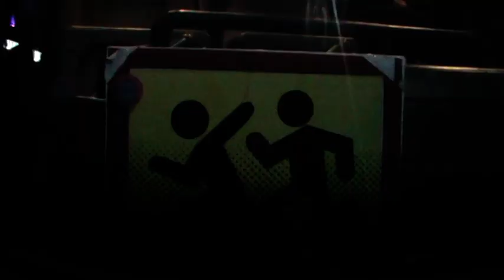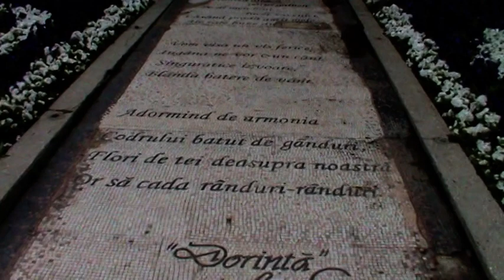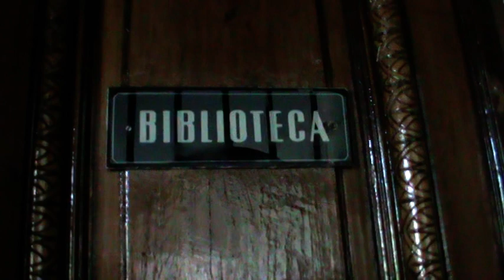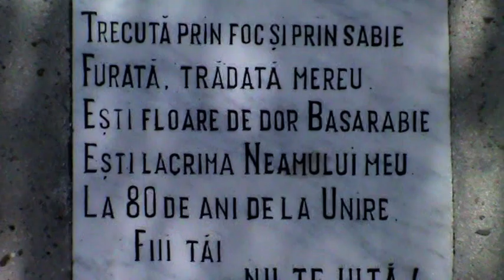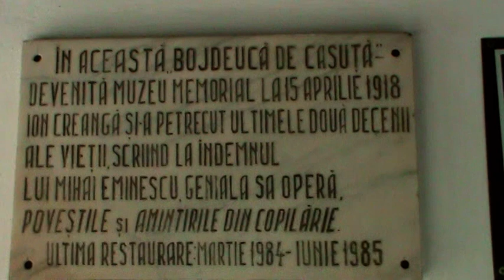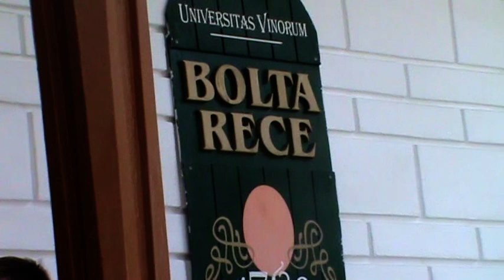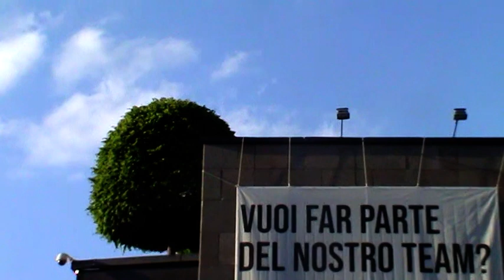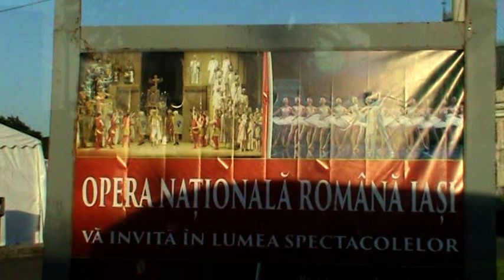O excursie la Iași-Romania a cl.4 Rezina-2019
copiii